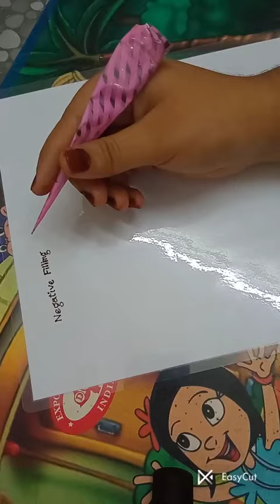Negative Filling in Henna